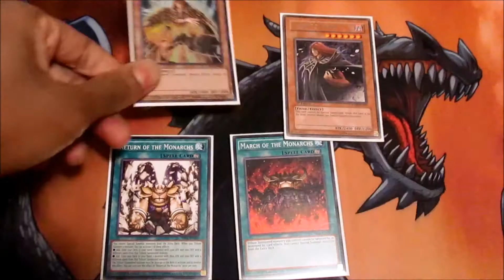First Turn Be Like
More to come until next time I'm Smash Adams and I'll see you soon.

- PEACE